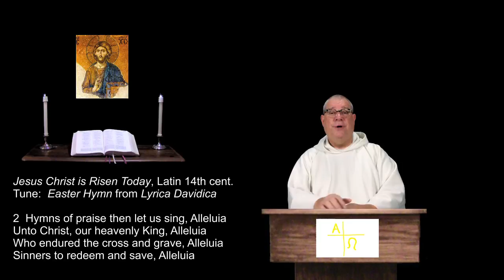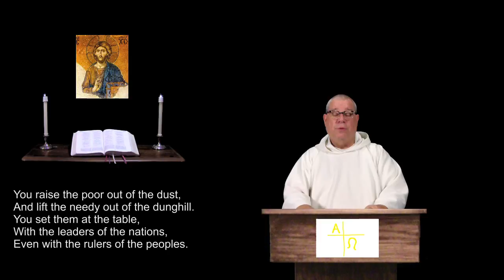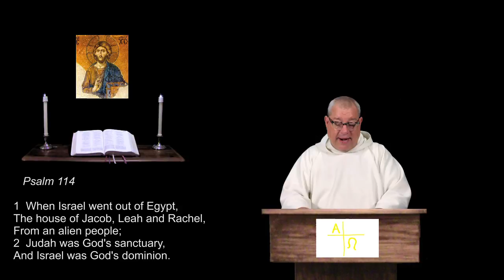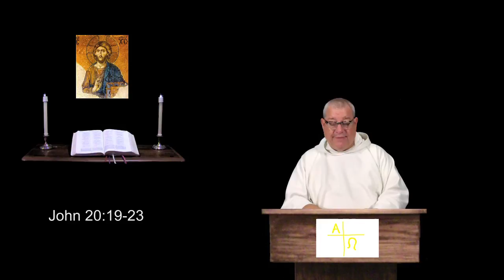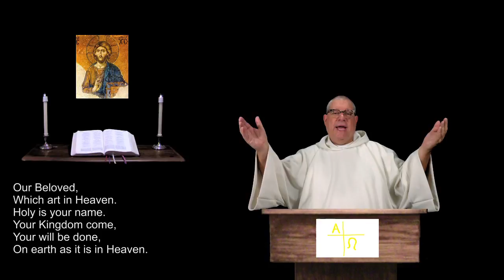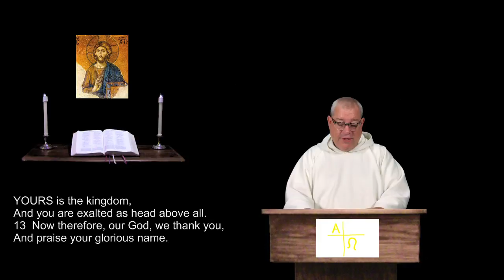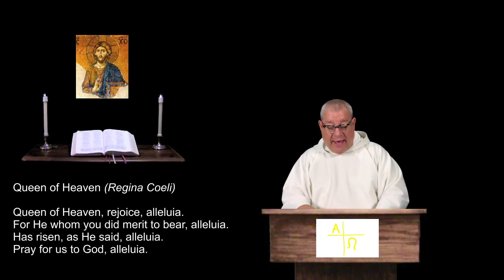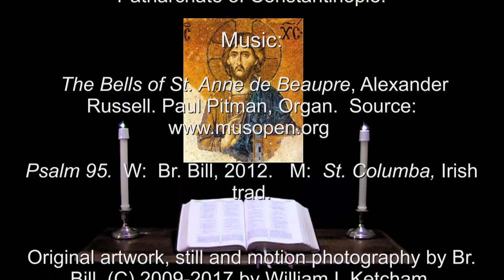16 Apr 2017 Easter Evening Prayer